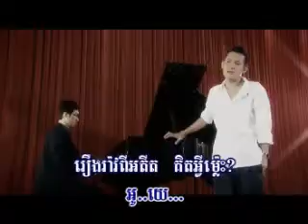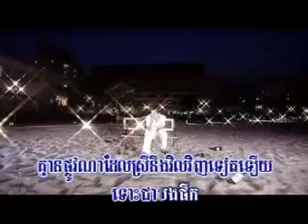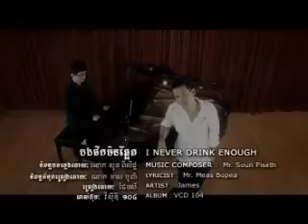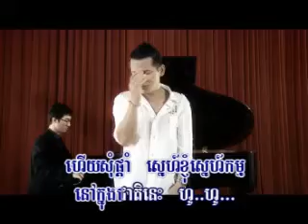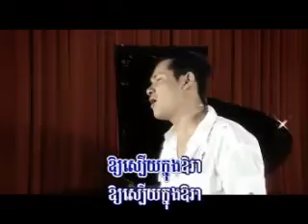បងផឹកមិនឆ្អែតទេ-Bong Phoek Min Chhor Et(Jam)ភ្លេងសុទ្ធ